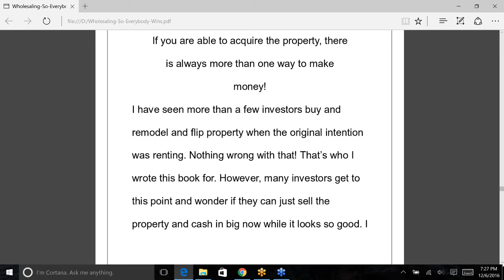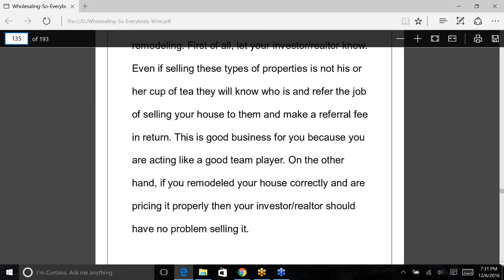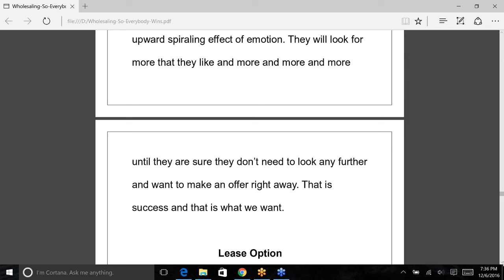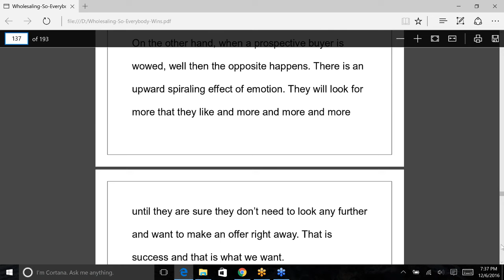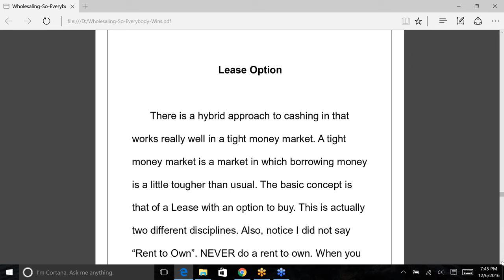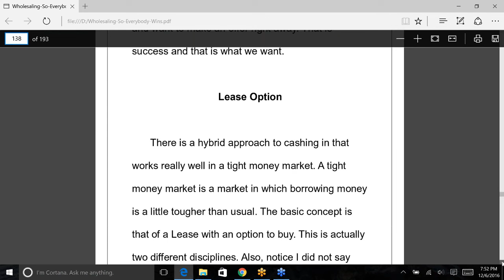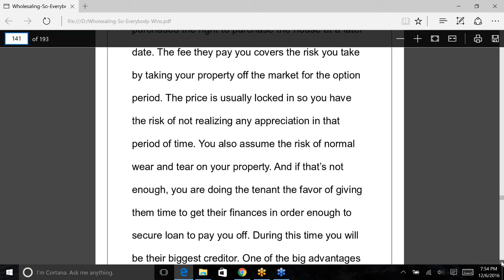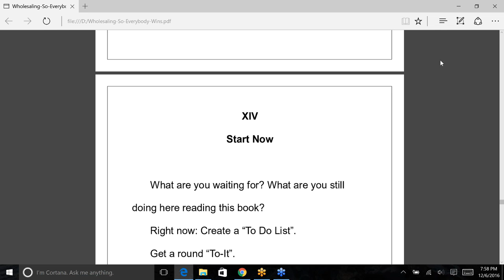Weekly Q & A Webinar Video 62 - Wholesaling: What to do when a wholesale doesn’t go through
Wholesaling: What to do when a wholesale doesn’t go through – You can flip, rent or lease option and we covered all 3 scenarios
75% Agent / 25% Team Commission Split
eXp Training.
For More Information On Joining Our Team Fill Out The Form Below And We
Will Contact You.

interest.